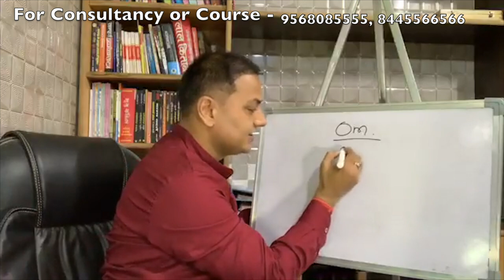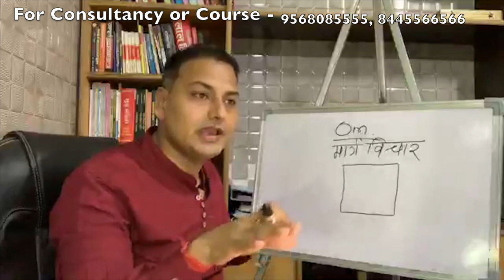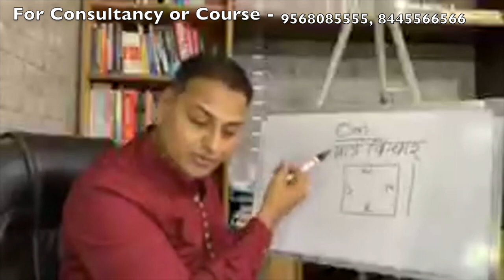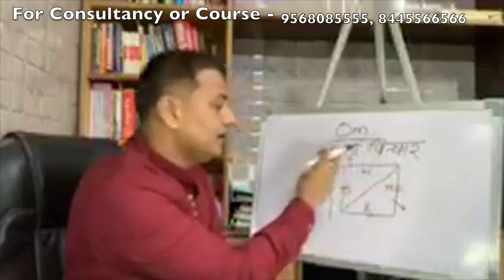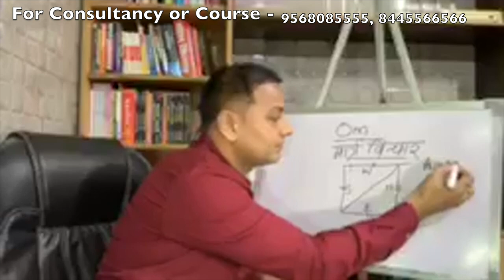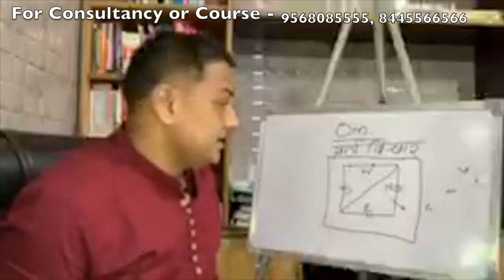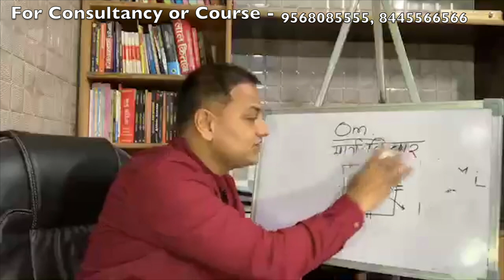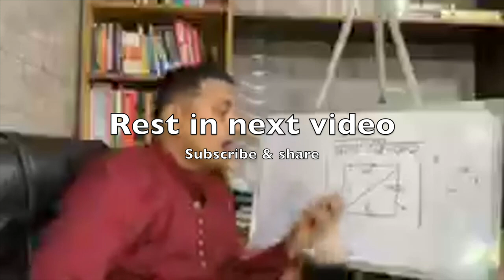आपके प्लॉट, घर और जीवन पर दिशानुसार मार्ग का प्रभाव | मार्गविचार | Effect of Roads around your plot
प्रिय मित्र ,अग्रज व अनुज को प्रणाम,
                                          इस Channel के बारे में ,
1   ध्यान - ध्यान का जीवन से व जीवन की खुशहाली से सम्बन्ध ,ध्यान के छोटे - छोटे व अनूठे तरीके
2  पंचतत्व - जानकारी व संतुलित करने के तरीके
3  वास्तु - वास्तु के अभी तक के updation (MV ,EV ,AV )  की सम्पूर्ण जानकारी , 16 दिशाएं या 16 Energy Fields, 45 देवता या 45 Energy फ़ील्ड्स, उपाय (समूहगत )
4  नुमेरोलोग्य - सम्पूर्ण Numbers , Alphabets , Lucky Numbers , Lucky Dates ,Name Correction ( Business & Personal ) व उपाय